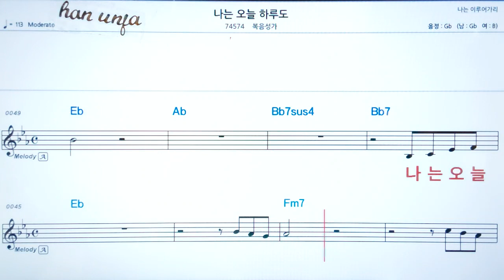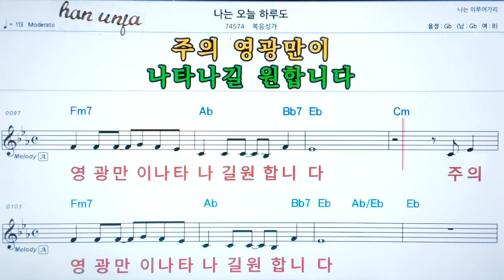💖 나는 오늘 하루도/ 복음성가 ✌악보, 코드, ,,Karaoke*카라오케 반주